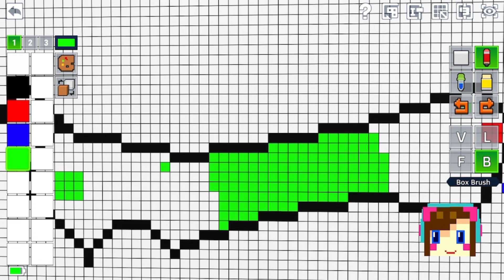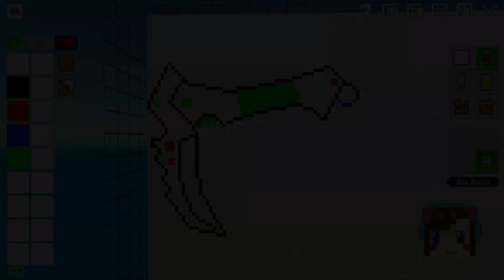Cops N Robbers: Speed Build #16 (P:M- Fool's Decept)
Quick build!